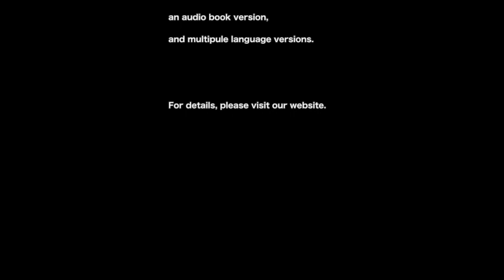Picture-Story Video「The Spider's Thread」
Contents NO：en040
Produced：YellowBirdProject
Original works：Ryunosuke Akutagawa
Illustration：Akemi Ishii
English translation：Yuki Mori
Proof reading：Maria Pertseva
Narrations：Italo